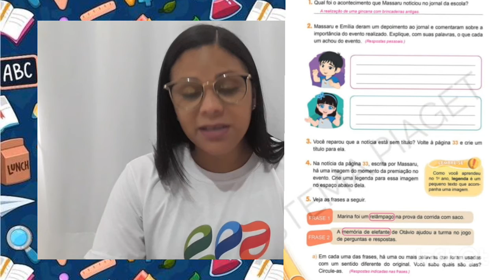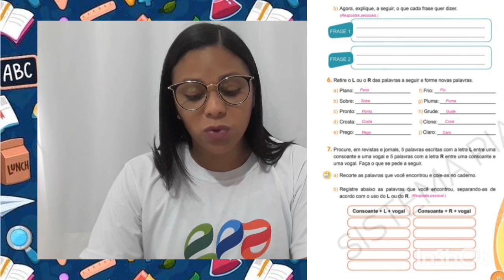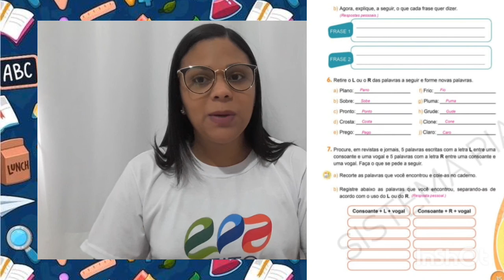2° ano - 30/10/2020 aula de matemática.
Aula da turma do 2° ano com as tias Camila e Patrícia.